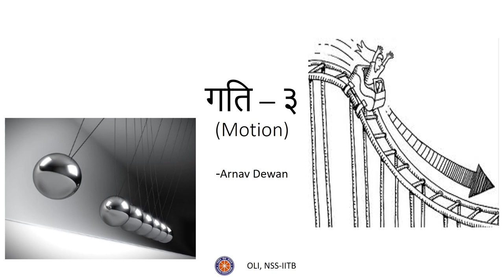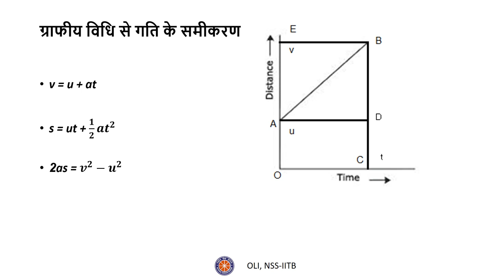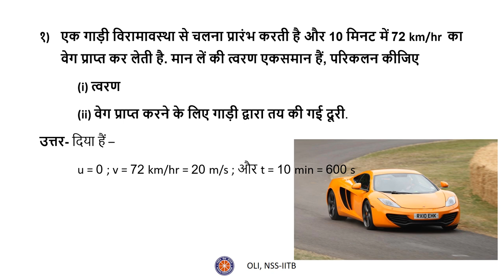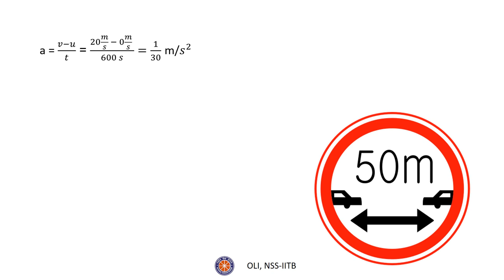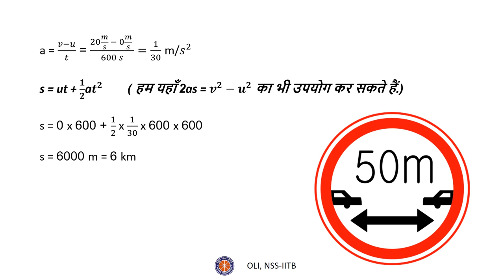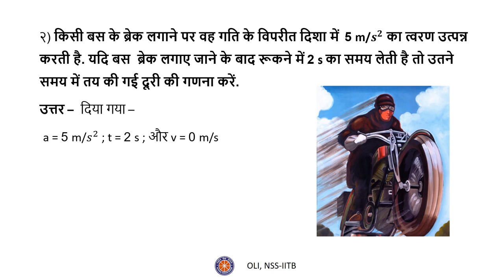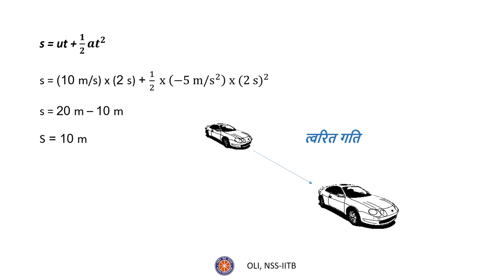गति (Motion) - भाग ३ - कक्षा 9 विज्ञान (Class 9 Science) - Hindi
This video contains a few problems based on the use of the three Laws of Motion along with an explanation of their solution.

Taught by: Arnav Dewan